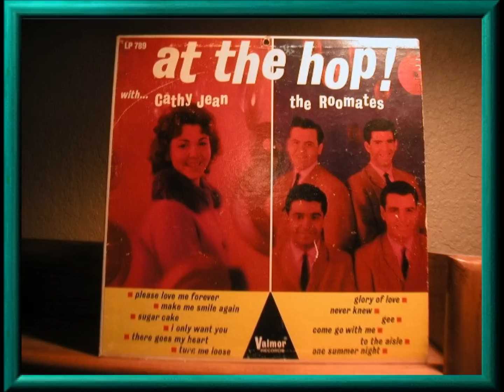ROOMATES - THE ONLY GIRL FOR ME - RELIC LP 5041 - UNRELEASED VALMOR RECORDED CIRCA 1963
Roomates aka The Roommates (Queens, New York)
Personnel :
Steve Susskind (Lead)
Jack Carlson (First Tenor and Falsetto)
Felix Alvarez (Second Tenor)
Bob Minsky (Bass)

Discography :
The Roomates
1960 - I Want A Little Girl / Making Believe (Promo 2211)
1961 - Glory Of Love / Never Knew (Valmor 008)
1961 - Band Of Gold / O Baby Love (Valmor 010)
1961 - My Foolish Heart / My Kisses For Your Thoughts (Valmor 013)
1961 - Gee / One Summer Night / Never Knew / Glory Of Love / Come Go With Me / To The Aisle (Valmor LP 789)
1963 - Answer Me, My Love / Gee (Philips 40105)
1963 - The Nearness Of You / Please Don't Cheat On Me (Philips 40153)
N/A - A place called love / Knowing youy (Ban 691)
N/A - Yes My Love (Relic LP 5041)
N/A - The Only Girl For Me (Relic LP 5041)
N/A - Song Of The Dreamer (Relic LP 5041)
N/A - To The Aisle (Relic LP 5041)
N/A - Come Go With Me (Valmor)
N/A - One Summer Night (Valmor)
1984 - Please Don't Cheat On Me / My Heart Belongs To Only You / Band Of Gold / Sunday Kind Of Love / Answer Me My Love / Gee / My Foolish Heart / My Heart / Making Believe / Glory Of Love / The Nearness Of You / Yes My Love / A Lovely Way To Spend An Evening / To The Aisle / I Want A Little Girl / Song Of The Dreamer / Oh Baby Love / The Only Girl For Me (Relic LP 5041)
The Roommates
1960 - My Heart / Just For Tonight (Canadian American 166)
1962 - Sunday Kind Of Love / A Lovely Way To Spend An Evening (Cameo 233)
Dick Dixon & The Roommates
1959 - Be Good, be good, be good / Caterpillar crawl (Kapp 292)
The Roomates (Fb Cathy Jean)

Biography :
From Kew Gardens, Queens New York, the Roommates were fifteen year old Steve Susskind and Bob Minsky of Russell Sage Junior High. Susskind originally sang with a local quartet called the Sparklers, but in 1959 he and Minsky became a duo. Later that year they took second place at a Forest Hills High School competition losing to Tom and Jerry who would later become Simon and Garfunkel.
Deciding to become a group several members came and went until the 1960 members included Steve Susskind (lead), Jack Carlson (first tenor and falsetto), Felix Alvarez (second tenor) and Bob Minsky (bass).
The group practiced after school and began writing songs. Realizing the songs weren't good enough they began going through their 45s to find workable material coming up with "One Summer Night" and "The Glory of Love." The group often sang in the lobby of the Forest Hills apartment building where Jody Malis lived. Malis was the record librarian at WMGM radio, which had one of the nation's first top 40 formats. Along with her husband Gene she signed them to a management contract.
The Roommates first single was a country hit from the '50s "Making Believe". "Making Believe " received some airplay, but soon disappeared.
On May 3, 1960 the Malis' recorded another new single for their recently established Valmor label. The singer, fourteen year old Cathy Jean, recorded the ballad "Please Love Me Forever." Feeling that something was missing the Roommates were brought in and overdubbed the harmony parts. Cathy Jean had already left the studio by the time the Roommates recorded so they never met her. Feeling that if they had a hit they would have two acts, the Malis' credited both on the label.
"Please Love Me Forever" won Murray the K's Boss record of the Week on WINS in New York City in late 1960. On February 27th it entered the Billboard Hot 100 and by April it was at number twelve, reaching number two in New York. None of Cathy's follow-ups sold many copies.
As a reward for their part in "Please Love Me Forever" The Malises gave the Roommates a free session at the Regent Sound Studio. That night, November 25, 1960 they recorded "Band of Gold," "Glory of Love," and "My Foolish Heart." "Glory of Love" entered the charts and rose to #49. "Band of Gold," made it into the top twenty in New York, but failed to chart nationally for a technical reason.
Before Valmor Records closed down in 1962 a Cathy and the Roommates album was issued. George Rodriguez was added to the Roommates. Versions of "Gee" and "A Sunday Kind of Love" were recorded, but no one was buying. In the spring of 1965 the Roommates disbanded.
Cathy later got married and quit the business. With her children grown Cathy is back. As Cathy Jean Ruiz she sings with a new version of the Roommates and has hosted a Saturday morning talk show on WNYG in Long Island, NY.